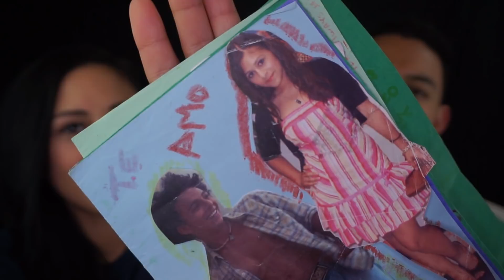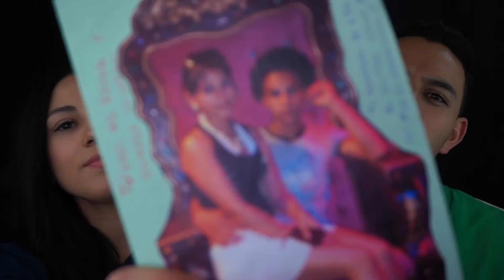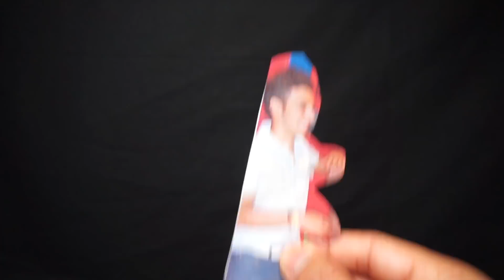HOW WE MET, OUR LOVE STORY |🎄 Vlogmas Day 17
As requested, here is Vlogmas day 17!!! Here is our how we met ..